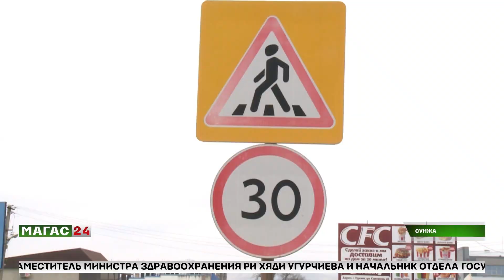Да будет свет!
В Сунже по улице Свердлова устанавливают столбы освещения.

Работы по установке столбов со светильниками начали около недели назад.
В общей сложности, протяжённость этой территории составляет 1 км 200 метров. Всего будет установлено 38 опор уличного освещения и порядка 74 ламп освещения.
Это довольно оживленный участок дороги, рядом много торговых точек. Многолетняя проблема наконец-то решится.

Безопасных и освещенных улиц в Сунже становится все больше. Реконструкция сетей электроснабжения началась еще в 2022 году по инициативе местной администрации.
На сегодняшний день в городе уже освещено за последние 2 года около 16 км. общественных пространств, 844 прибора уличного освещения установлено на территории города.

Тамара Хашагульгова расскажет подробно.